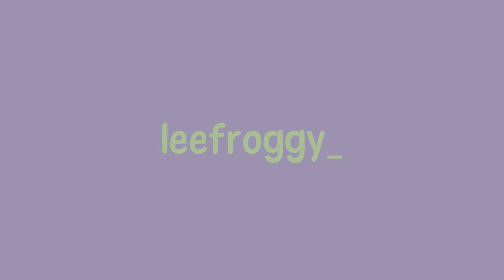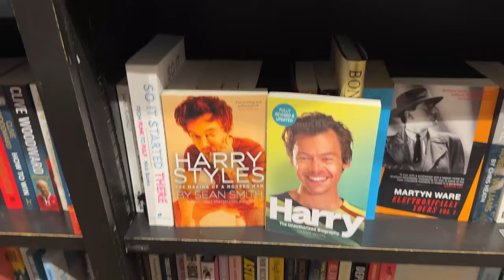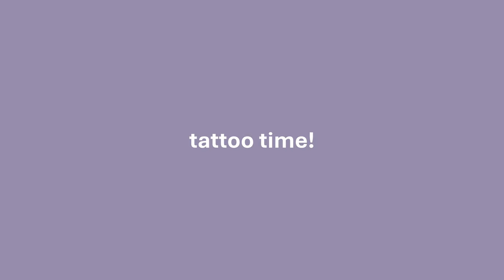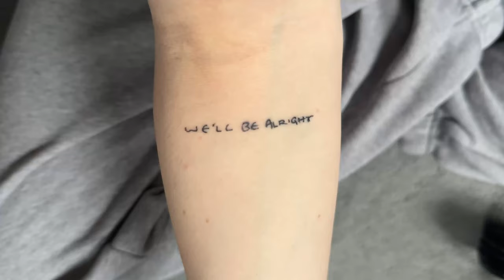MY 18TH BIRTHDAY VLOG | tattoos, dinners + parties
Hi hi hi everyone in todays video is every birthday related event before, on and after my 18th birthday! This video was filmed over an entire month so A LOT happens. I've created chapters for this video so you can chose what you want to watch e.g. shopping with maria, cutting/ redyeing my hair, GETTING TATTOOS, and much more. This is a fast paced video so please watch to the end, it would really help support me and my channel as I want to film my entire university experience (September 2024).
Thank you so much for the support, I hope you enjoy the video! xx
(4k video)

I don't think I've mentioned on here yet but THANK YOU FOR 1000 SUBSCRIBERS AHHHH
If you enjoy this video please consider checking out my other social medias! I am very active on TikTok and Instagram with similar content that you find here.

Contents of this video:
00:00 -  Intro
00:20 - Shopping with Maria
01:32  - Hair cutting/dyeing
07:01 - One Direction themed birthday party
08:55 - IM 18!!!
09:24 - Live band with Dad!
12:11 - TATTOO TIME
13:17 - THANKS FOR WATCHING